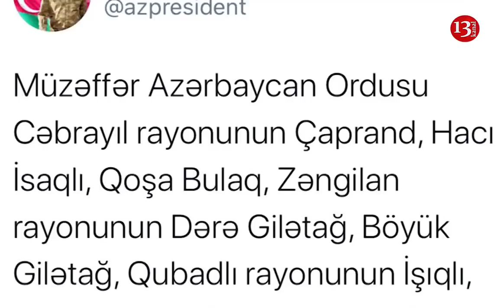Daha 3 rayonun 8 kəndi AZAD EDİLDİ- RƏSMİ: Azərbaycan ORDUSU LAÇIN DƏHLİZİNƏ YAXINLAŞIR